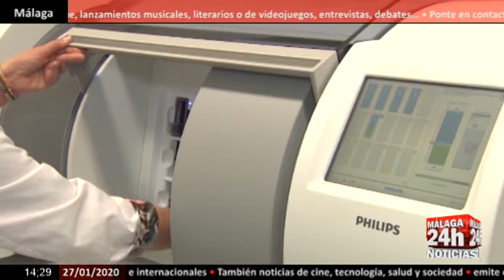Noticia - Las pruebas descartan coronavirus en el turista chino ingresado en Granada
Las pruebas realizadas a un turista procedente de Wuhan, en China, en el Hospital Clínico San Cecilio de Granada han descartado la presencia de coronavirus, según ha informado el Ministerio de Sanidad, Consumo y Bienestar Social. El Centro de Coordinación de Alertas y Emergencias Sanitarias del Ministerio de Salud descartó este domingo la alerta de coronavirus activada el sábado por la tarde después de que el turista chino acudiera a este hospital por sintomatología compatible con la enfermedad. El hombre quedó ingresado en aislamiento, y la muestra de la analítica realizada en este hospital granadino fue enviada al Centro Nacional de Microbiología para su análisis.

English:

Tests conducted on a tourist from Wuhan, in China, at the San Cecilio Clinical Hospital in Granada have ruled out the presence of coronavirus, as reported by the Ministry of Health, Consumption and Social Welfare. The Center for Coordination of Health Alerts and Emergencies of the Ministry of Health ruled out on Sunday the coronavirus alert activated on Saturday afternoon after the Chinese tourist came to this hospital for symptoms compatible with the disease. The man was admitted in isolation, and the sample of the analysis performed in this hospital in Granada was sent to the National Center for Microbiology for analysis.

Live streaming